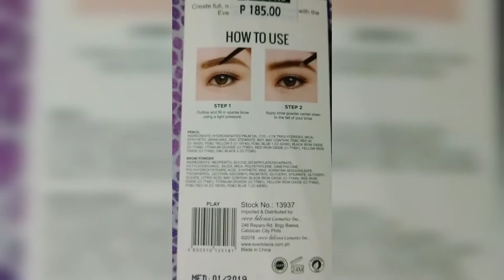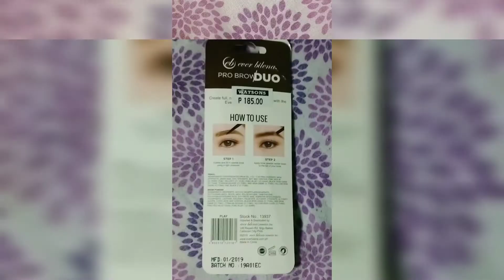EVER BILENA BROWDUO REVIEW (2020) by NicoTine Vlogs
I got it on sale at Watsons Dep. Store somewhere on Alabang. Original price is 185php but i got it only for 99php. Great right? Thank you NicoTines! 😘

Credits:
Musician: @iksonmusic